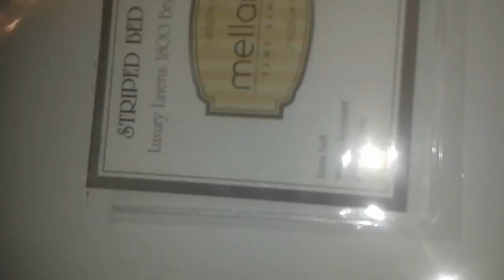April 18, 2016